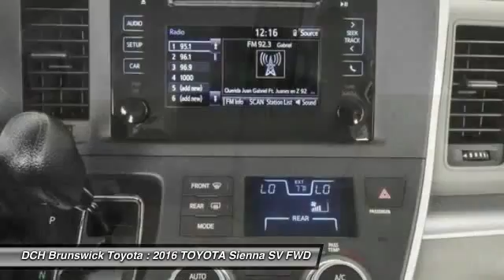2016 TOYOTA Sienna BT61025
2016 TOYOTA SIENNA North Brunswick, NJ
Stock# BT61025

1504 US Route 1 North

Price excludes: Sales Tax, License & Registration, and Dealer Documentation Fee ($369). Advertised price includes manufacturer's rebates $750 - TMS Customer Cash. Exp. 04/04BACK-UP CAMERA, BLUETOOTH, MP3 Player, CHILD LOCKS, 3RD ROW SEAT, KEYLESS ENTRY, 25 MPG Highway, SAT RADIO, ALLOY WHEELS! Families always have somewhere to go, and the Toyota Sienna can help you keep up. It is a stylish choice designed as much for parents as it is for the kids, as it has a forward-leaning, athletic stance, with aerodynamic and attractive body sculpting. It handles more like a performance car and less like the people movers you might be used to. Available in five models: L, LE, SE, XLE and Limited, all share a 3.5L 266hp V6 engine paired with a 6-speed automatic Transmission. All models come standard with Front-wheel drive, but All-Wheel Drive is an available option on the LE, XLE and Limited trims. The FWD gets an EPA estimated 18 MPG City and 25 MPG hwy, and the AWD gets 16 MPG City and 23 MPG hwy. Depending on Trim, the Sienna can hold 7-8 people as a two-wheel drive, and 7 if you get all-wheel drive. Based on seating configurations and how many people are in the vehicle, cargo room in the Sienna varies from over 39 cubic feet up to 150 cubic feet. The base L Trim comes generously appointed with items like Dual Sliding Side Doors, a 60/40 Split and Stow 3rd Row seat, Three-zone air conditioning, and Cruise control. Based on which you select, the higher trims can offer possibilities like a Sport mesh front grille, Power lift gate, and Perforated leather-trimmed seats. Plus, the optional Display Navigation with Entune App Suite is available. It includes a 7-inch touch-screen with integrated backup camera display, HD Radio, auxiliary audio jack, hands-free phone capability, and music streaming via Bluetooth. Also, available are apps like Bing, OpenTable, Pandora, and real-time info like traffic, weather, and fuel prices. Another great option is the incredible Dual-View Entertainment Center with 16.4-in. display.